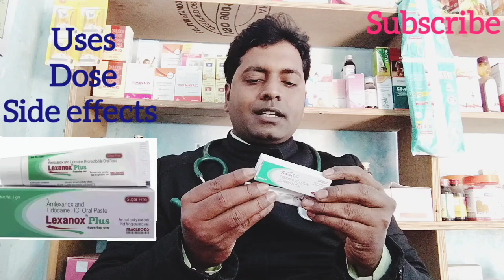Lexanox Plus Oral Paste uses in Bengali language/Amlexanox & Lidocaine uses,dose, side effects..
Lexanox Plus Oral Paste Sugar free uses in Bengali language.
Lexanox Plus Oral Paste Sugar free uses, dose, side effects, composition and Price in Bengali language.
Amlexanox and Lidocaine HCI Paste Sugar free uses in Bengali language.
Lexanox Plus Oral Paste Sugar free it's a brand name and composition Amlexanox and Lidocaine HCI Paste.
Lexanox Plus Oral Paste treatment of Mouth Ulcer.